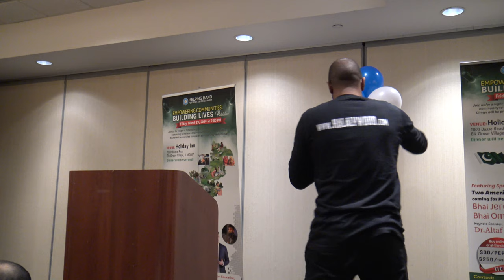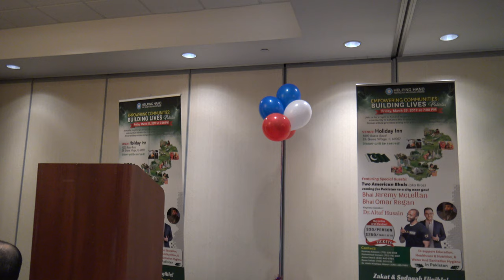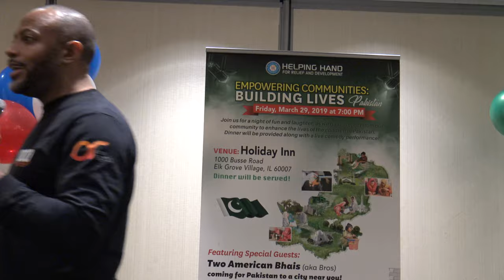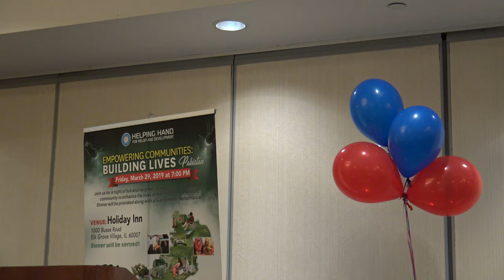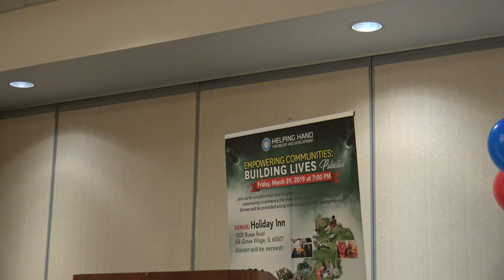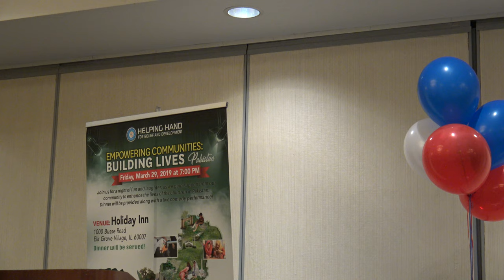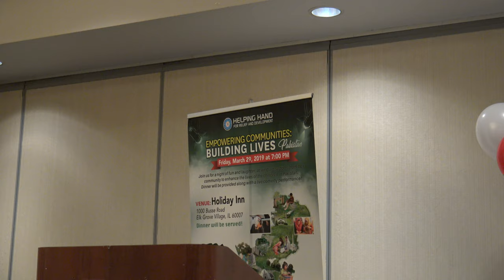Omar Regan in Chicago